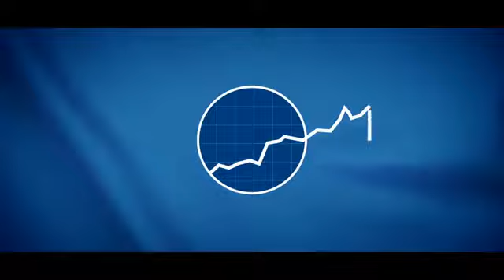Fred Vargas - Nous y voilà, Nous y sommes